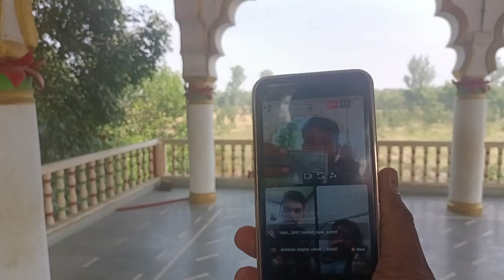धीरेंद्र शास्त्री को पुलिस ने क्यों पकड़ा।। bageswar dham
बागेश्वर धाम सरकार को i love you बोला ।।bageswar dham i love you ।। bageswar dham sarkar।।dham।। bageswar dham Darbar।। bageswar dham Divya Darbar।।

bageswar dham divy dham Balaji sarkar podi chamatakari dham seeta ram dham
pagal bhut pret sanyasi wala ji jay ho bala ji bageswar dham podi

बागेश्वर धाम सरकार मंदिर कहाँ स्थित है ?
बागेश्वर धाम सरकार मंदिर की फोटो हम कहाँ से प्राप्त कर सकते हैं ?

घर बैठे अर्जी कैसे लगाये बागेश्वर धाम सरकार
एक लाल रंग का कपड़ा ले,
एक नारियल ले,
अर्जी को बांधना है,आने से पहले कृपया करके बागेश्वर धाम कार्यालय से जानकारी ले ।
अर्जी का टोकन कब बाटेगा गुरु जी धाम में कब मिलेंगे।
कब और कहा गुरुजी भागवत कथा करेगे।

please contact bageswar dham office before coming for letest information about tokan distribution. date which deys Guru ji is nd is not in dham. when bageswar dham office 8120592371

location. bageswar dham

RRP2+5G2 gadha madhya Pradesh
471606

“ॐ बागेश्वराय नमः ” इस मंत्र का जाप करें,
इस मंत्र की एक माला करना है,
लहसुन प्याज़ आज से ही छोड़ना है,
ब्रह्मचर्य का पालन करे
घर पर बैठकर आप इसको कर सकते

बागेश्वर जाने का रास्ता विडियो लिंक नीचे हैं